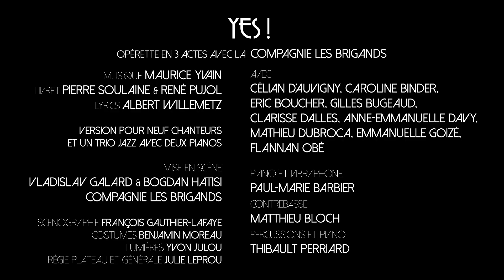TEASER | YES !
Yes ! On les attendait avec impatience et ils sont de retour ! Les Brigands reviennent à l’Athénée avec le grand succès de Maurice Yvain ! Entre opérette et comédie musicale aux accents jazzy et syncopés, Yes ! mêle amour, jalousie et lutte des classes avec le swing pétillant du Paris des Années Folles. Vous reprendrez bien un peu de champagne ?

opérette en 3 actes avec La Compagnie Les Brigands
musique Maurice Yvain
sur un livret de Pierre Soulaine et René Pujol
lyrics d’Albert Willemetz
mise en scène Vladislav Galard et Bogdan Hatisi